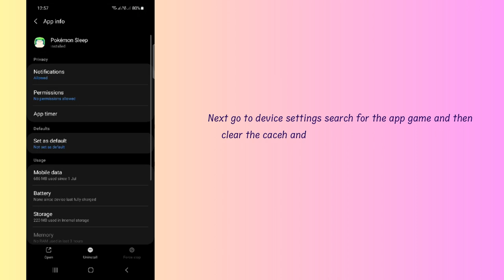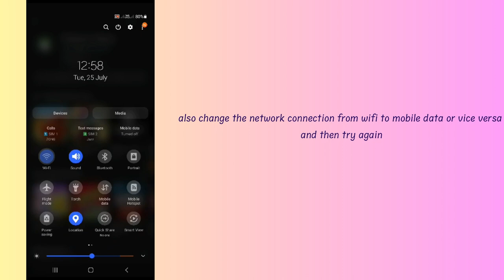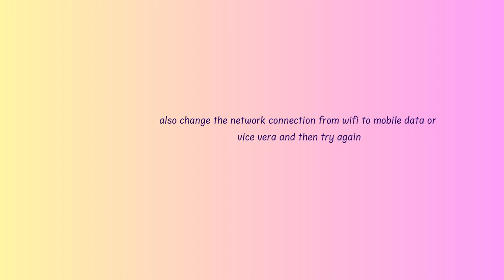How to Fix “Error code: 009901” in Pokemon Sleep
Are you gettings "Error code: 025900" in Pokemon Sleep?
Here is the 2nd part of the error message "an error has occurred you will now be returned to the title screen".
In this video, you will learn why you are gettings “Error code: 009901” in Pokemon Sleep and how to fix it.